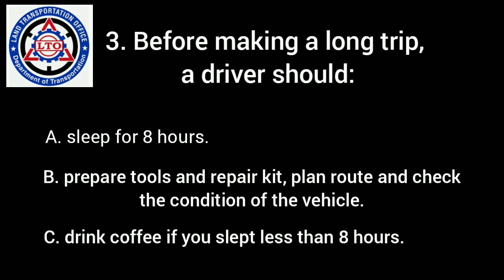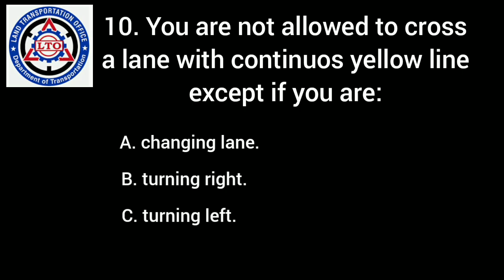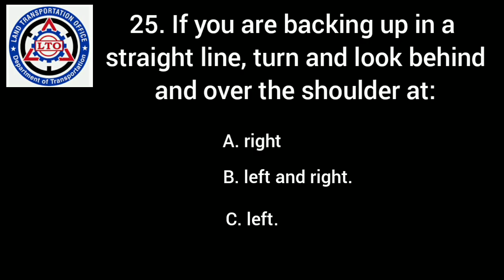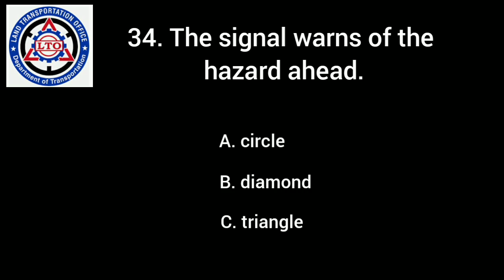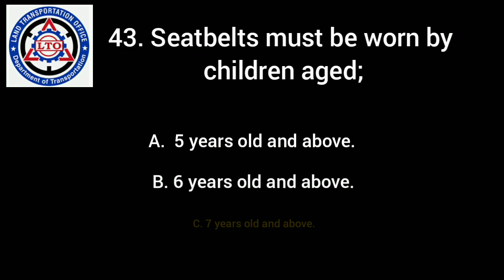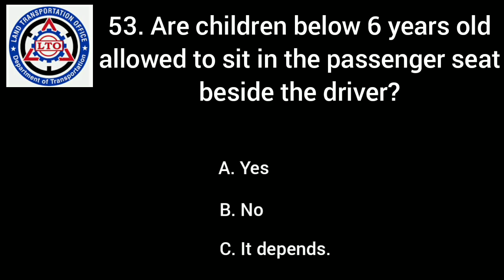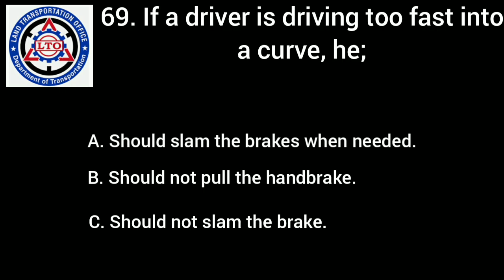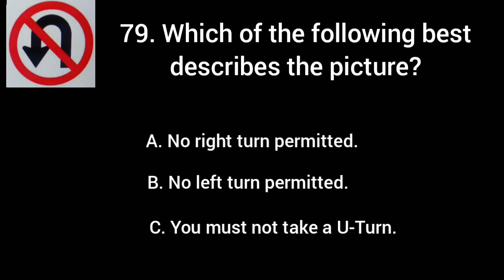LTO Exam | Pinadali